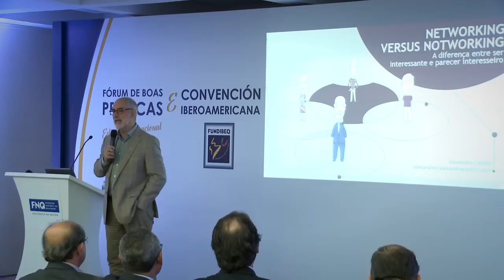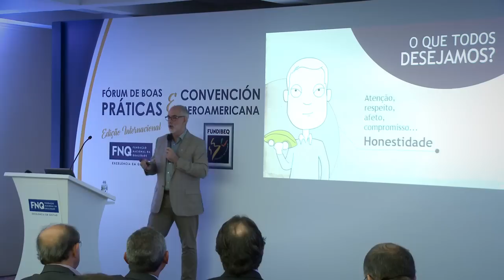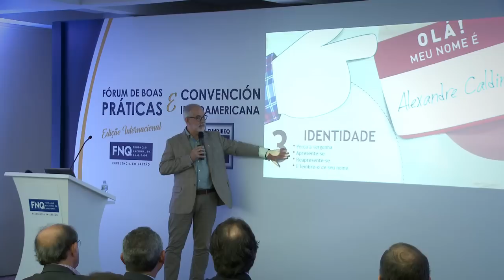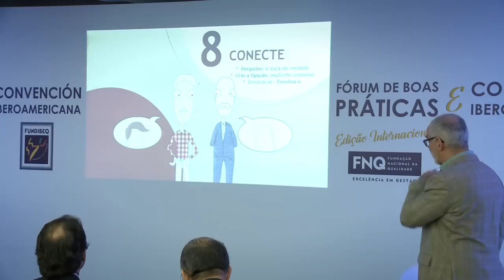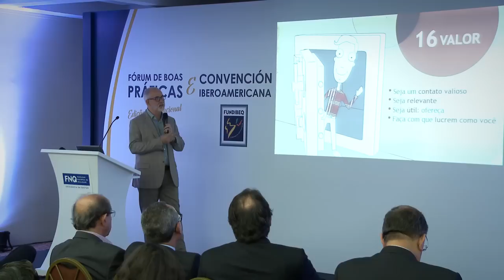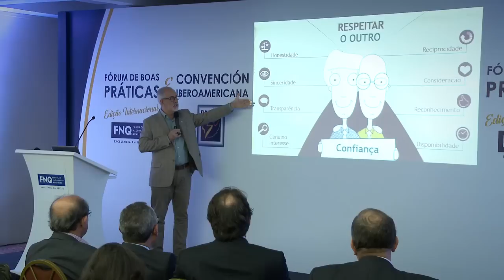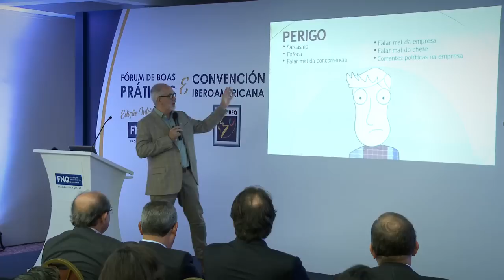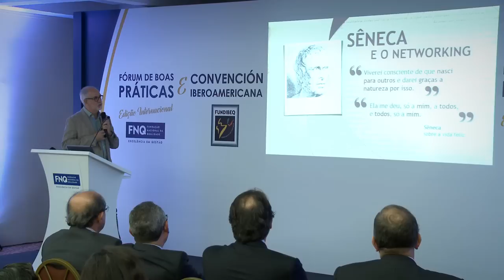Dicas de Alexandre Caldini para fazer um bom networking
Convidado especial para abertura do Fórum de Boas Práticas e a Convención Iberoamericana de la Calidad, Alexandre Caldini, presidente da Editora Abril, explicou a importância das relações humanas, ressaltando as vantagens de se ter uma valiosa rede de contatos e, acima de tudo, de conseguir influenciá-los. Além disso, Caldini deu dicas para fazer um bom networking.